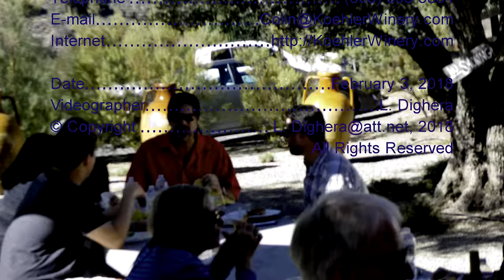Koehler Winery Vineyard Walk with winemaker Colin Murphy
Koehler Winery winemaker Colin Murphy hosts a Vineyard Walk through the vineyards, juice extraction and fermenting area, and ageing barrel room.  Colin describes from viticulture to tasting how he creates some of the best wines in Foxen Canyon, located in the Santa Ynez Valley, California.